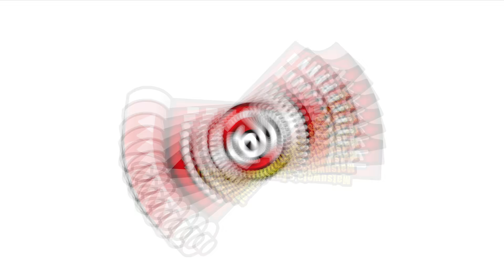【整体】吸い玉と鍼で、激烈にしつこい腰痛を改善！最長の鍼を腰に打つ！